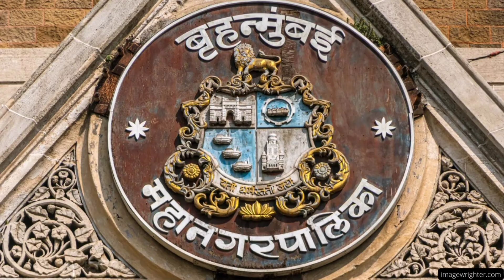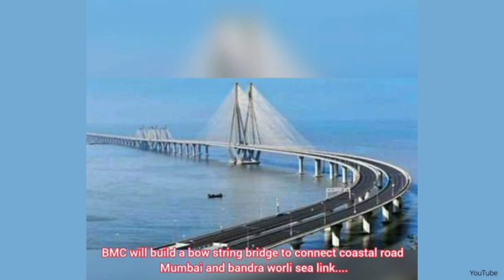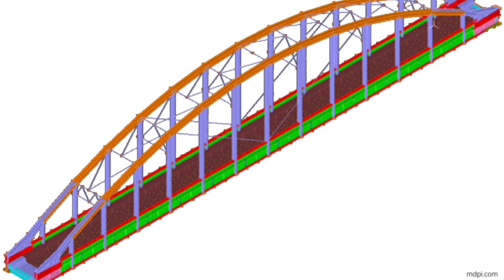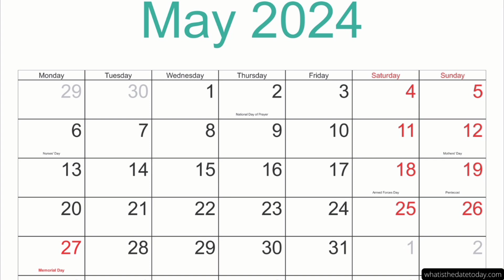Bow String Bridge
The Brihanmumbai Municipal Corporation (BMC) is planning to construct a 'Bow String' bridge in Mumbai to connect the 10.58 km Mumbai Coastal Road Project with Bandra Worli Sea Link. Besides allaying the concerns of fishermen, this bridge will ease traffic congestion on these routes.